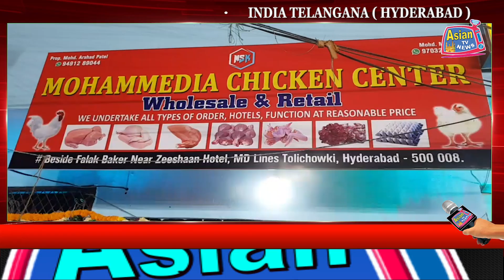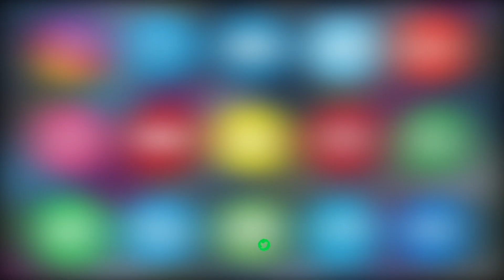Grand Opening Of Mohammedia Chicken Center Wholesale & Retail Beside Falak Baker, Tolichowki, Hyd.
Grand Opening Of Mohammedia Chicken Center Wholesale & Retail Beside Falak Baker, Tolichowki, Hyderabad